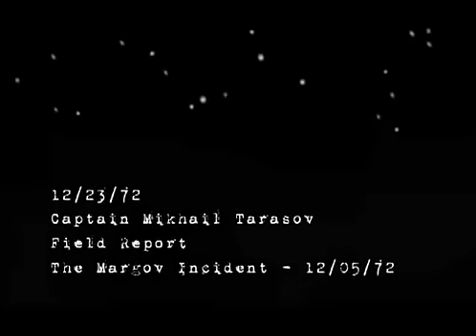Metal Gear Solid: Cold Blooded. 'Margov Incident'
Short Metal Gear Solid video by 'The Duo Group'.